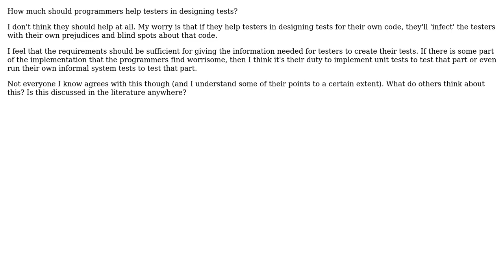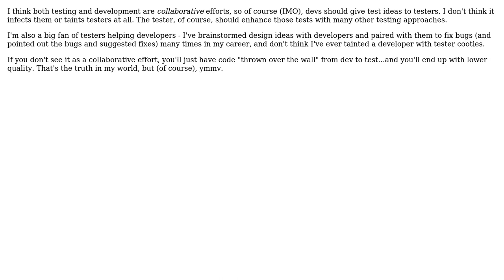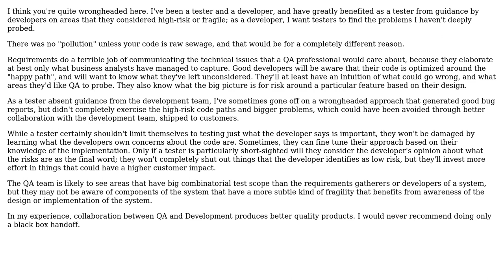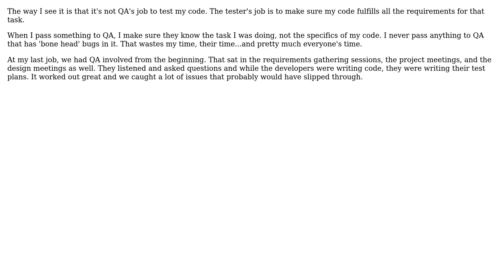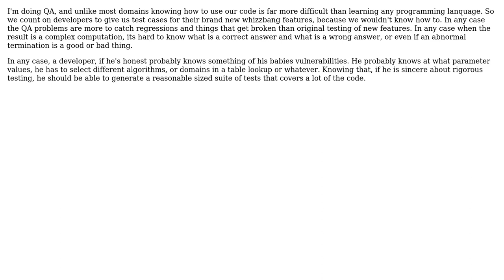Software Engineering: Should programmers help testers in designing tests? (9 Solutions!!)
Software Engineering: Should programmers help testers in designing tests?

With thanks & praise to God, and with thanks to the many people who have made this project possible! | Content (except music & images) licensed under CC BY-SA | Music | Images & others | With thanks to user Tyanna user testerab user Paul Reiners user Omega Centauri user Marcie user Maniero user logoin user JasonTrue user grokus user Alan user Adam Lear and the Stack Exchange Network Trademarks are property of their respective owners. You are responsible for your own actions.